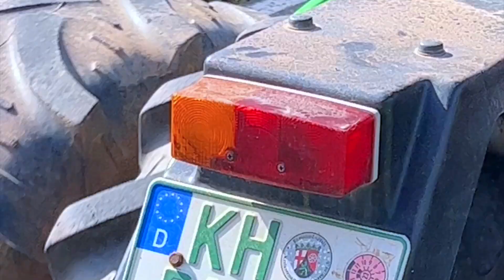Glow Glow 2023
"The vibe of making natural wine"

song: "Glow Glow" - Peder Haugfos & Hans Markus Riisdal (this is Oslodisco btw)